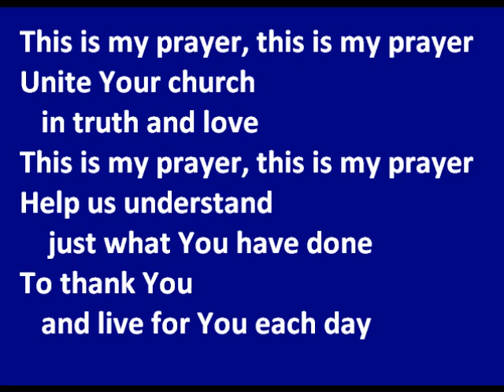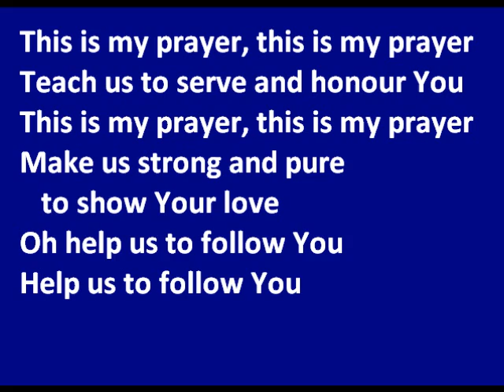This Is My Prayer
very simple prayer song... what's your prayer? what's Jesus' prayer? see John 17: that we would know God, believe in the One He sent, be united, be protected and have His love in us and see His glory